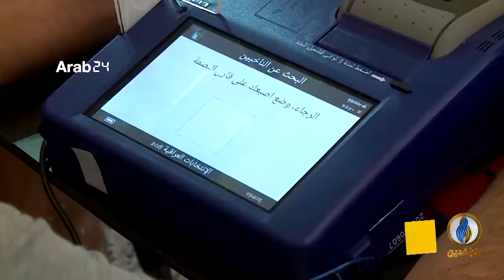تقرير إخباري.. مجلس النواب الحالي يفشل في الوصول إلى توافق بشأن فقرة الدوائر الانتخابية